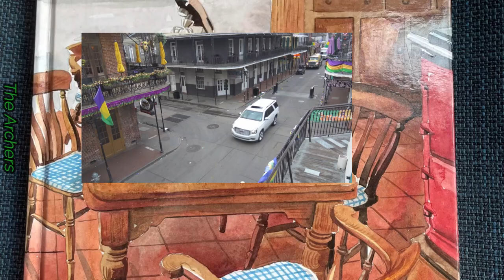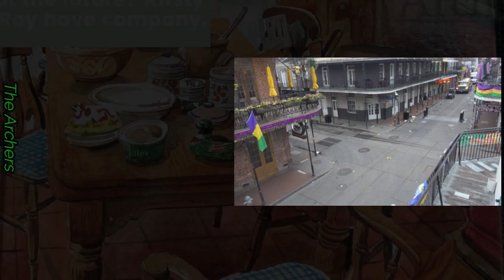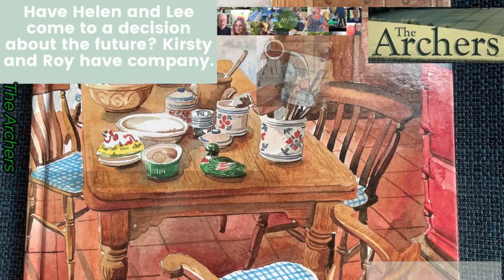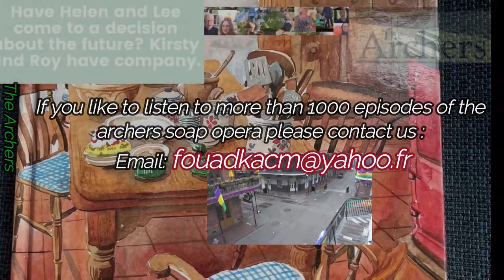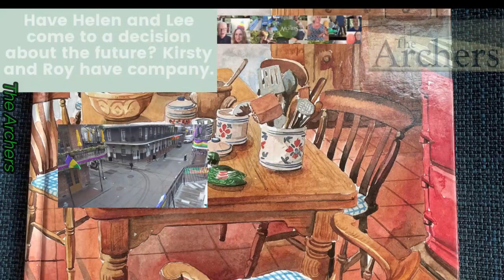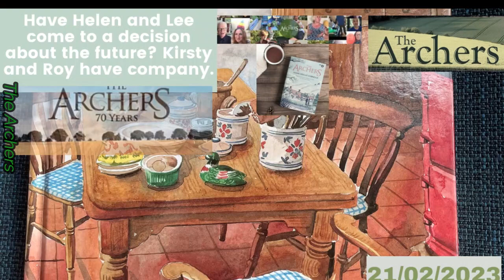2023 02 21 The Archers Soap Opera BBC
Have Helen and Lee come to a decision about the future? Kirsty and Roy have company.